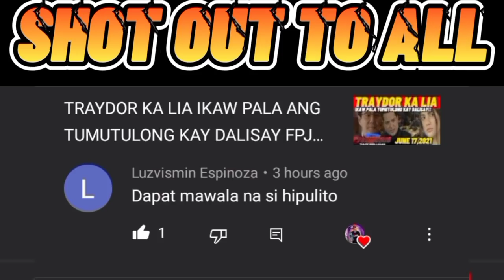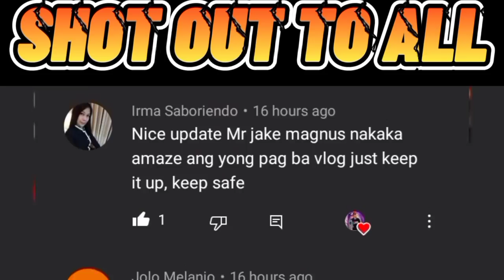MOVIE NARRATION AND MOVIE REVIEW